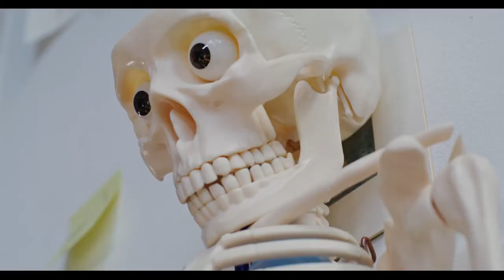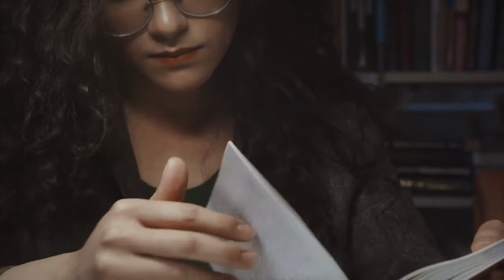Відьма що думає 5 частина ПробудженняВідьми Крок четвертий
01:03 Усвідомлення що з цим робити
01:40 Небезпечна відьма
02:20 Запитання до відьми
02:56 Говорити собі правду
04:29 Енергетика відьми
05:40 Ставлення до відьми
07:41 Енергетика яка перебудовується
08:28 Вистарювання простору відьми
08:50 Конфлікт думок та дій відьми
09:33 Звички колишньої
09:58 Прийняти те, що думка створює реальність
10:36 Що зрозуміло відьмі незрозуміло іншим
11:19 Синхронізація вербального та думки
12:31 Енергія поєднання думки та слів
13:29 Що накриває магічною дорогою
Серіал відеопостановки за мотивами дев'яти вебінарів з марафону Пробудження відьми.
Повні аудіоверсії вебінару доступні за посиланням
Магічний Досвід відкритий для тих, хто шукає раціональні відповіді з магії!